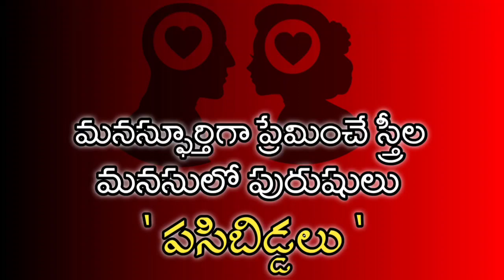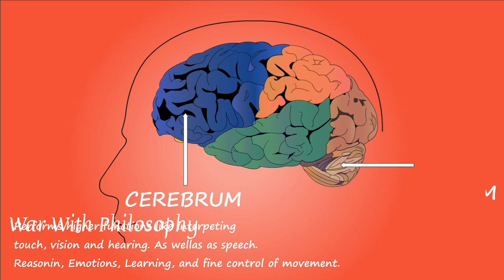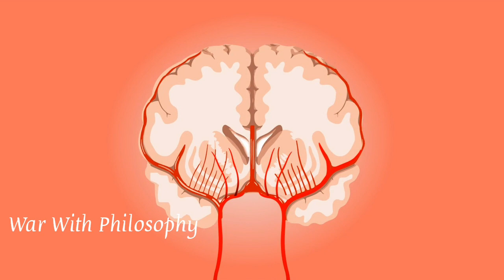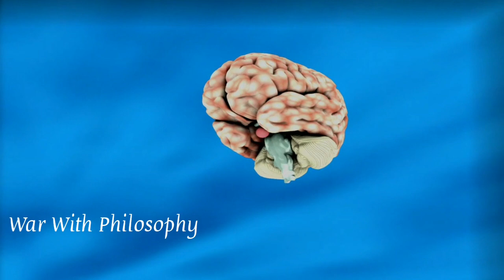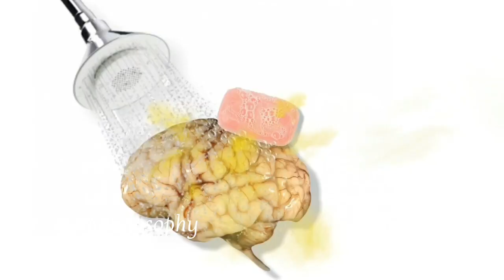Hipnotism | Love | Philosophy | Telugupodcast | Life Quotes | Motivationalvideo | Psychology | Quote